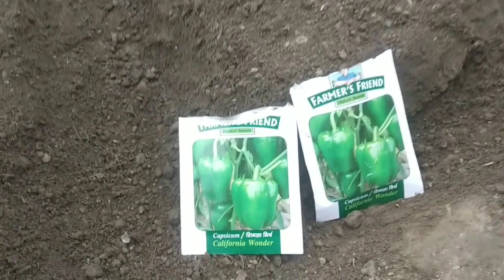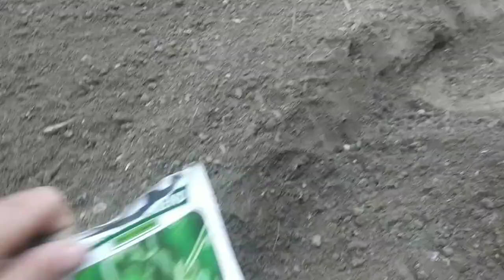मार्च अप्रैल गर्मियों में ऐसे डाले शिमला और टमाटर की नर्सरी 4 दिन में होगा अंकुरणShimlamirch nursery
Shimla mirch ki nursery kaise daale.
Capsicum nuresery.
Tomato and capsicum nursery.
march April me shimlamirch or tamatar ki nursery kaise daale.
garmio me tomato ki nursery kaise daale.
garmio me shimlamirch ki nursery kaise daale.
शिमलामिर्च और टमाटर की नर्सरी कैसे डालें।
 मार्च अप्रैल गर्मियों में शिमलामिर्च और टमाटर की नर्सरी कैसे डालें।